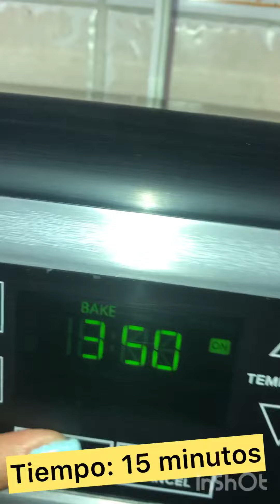¡LAS MEJORES BERENJENAS!🍆🙀, (version saludable y keto).